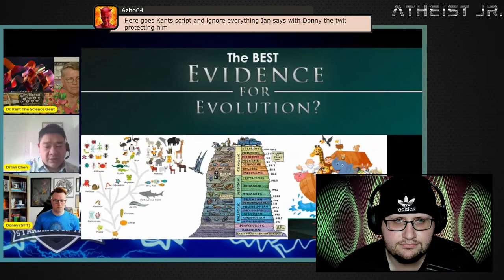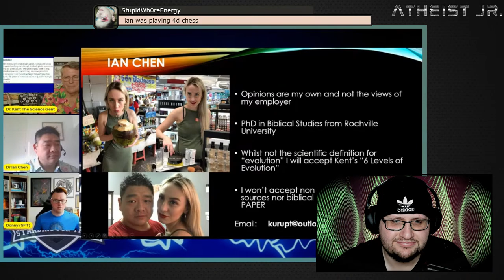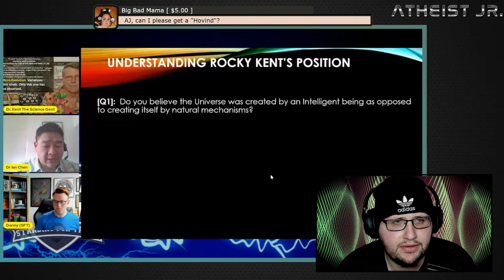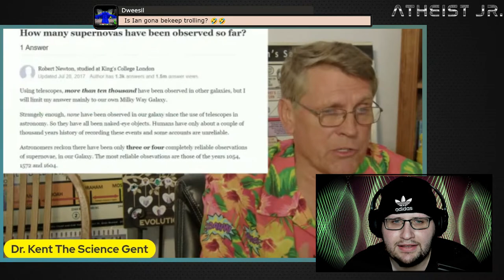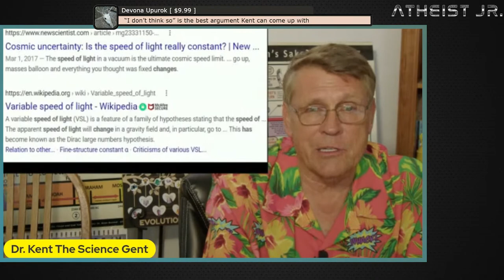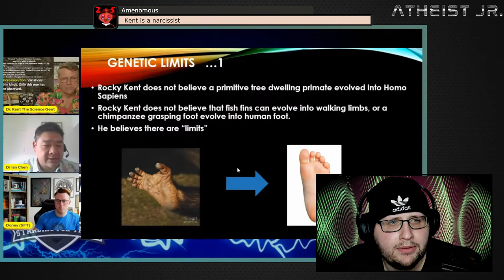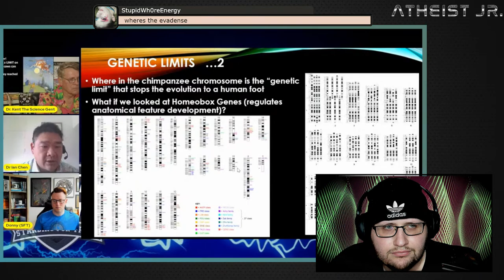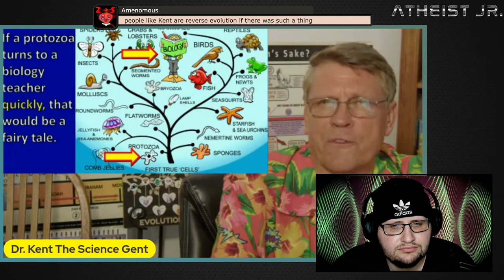Ian Chen vs Kent Hovind REMATCH | Debate Review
Thank you so much to my Patrons!

Roshelle Cunning
Martin Berry
Stephanie Brown
I am Aphantasia
Nat (ThatNerdyTransGirl)
existdissolve
x-X-MIKEEE-X-x
DaceLovesTime
Vlad
Eric Guthrie
Jarrett Tilford
Matthias Breiter
Mark Reid
Flash prez Bluewolf
James Clay
Daniel Hartwell
Glen Price
Forbidden City
Lisa Swanson
Luke Stephens
Cheryl Starner
Geo
Patrick Summers
TapiocaWeasel
Thomas m Gallipoli
Sy
Brother Michael
Harold Dalton
Noah’s Hangover
Robert Anthenat
CL
denny5252
Susan Schindler-Lorito
Professor Flynn
Ian Chen
Iheart Dogs
Kevin
Peter Emanuelsson
Christopher Johnson
Ryan
Jason Metcalf
Dave Wilkinson
Constance
Alysha L
Joshua
Pumpkin Jay
Scientia Perceptum
Irisarc
Jaycie McGruder
is4321is
Stacy C
Jack
Martin A
Pterodactyl Hunter
Dave Dallafior
Bob Sadler
ReGi0s
Danny
Austin G
B.M. Deadrock
Paul Cammish
David St
Asymetra
Cheryl
Miguel Martinez
Rune Norderhaug
William Robison